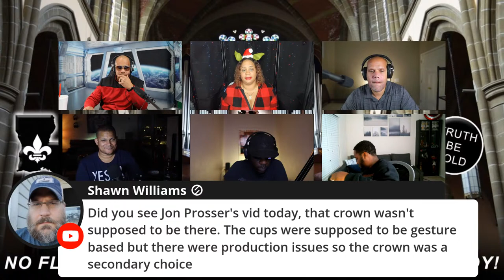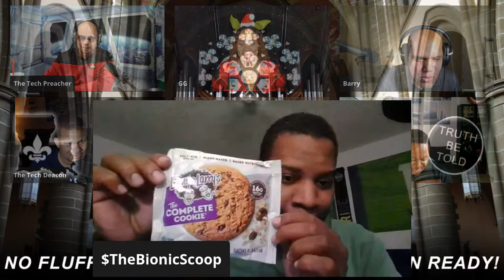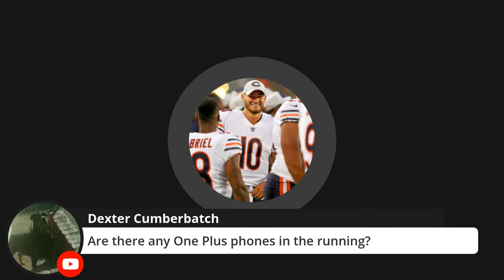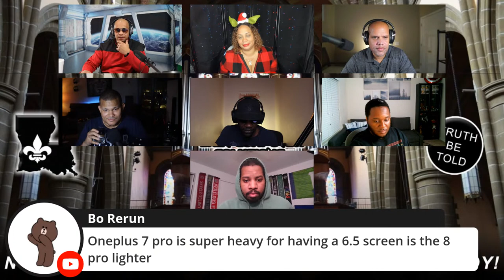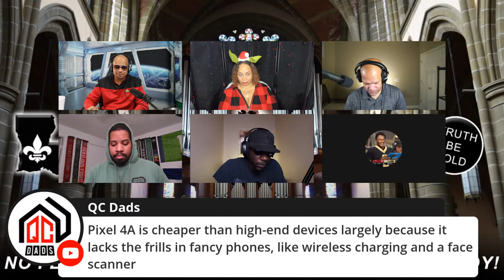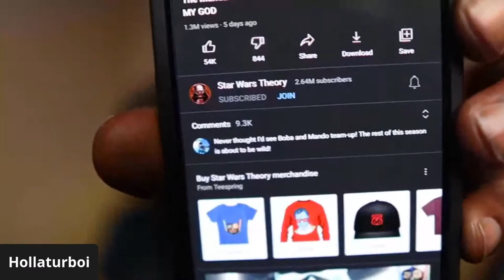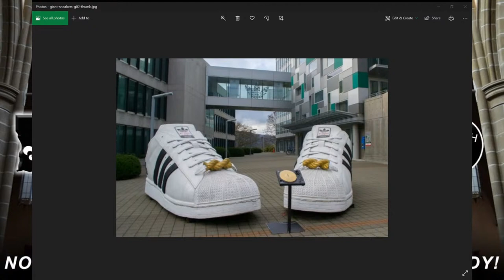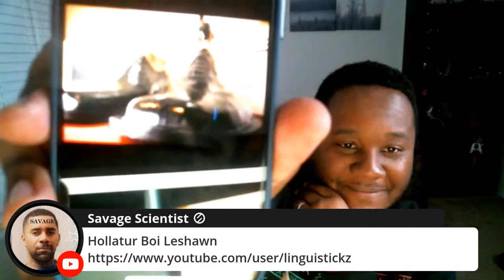Apple Airpods Max Is Here & Smartphone Of 2020 ?? Lets Talk | Wired Wednesday